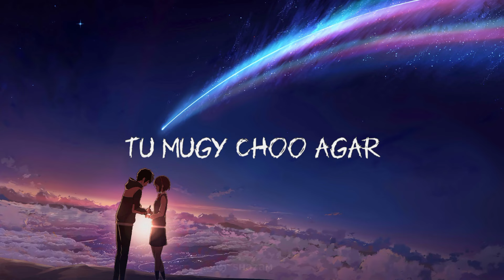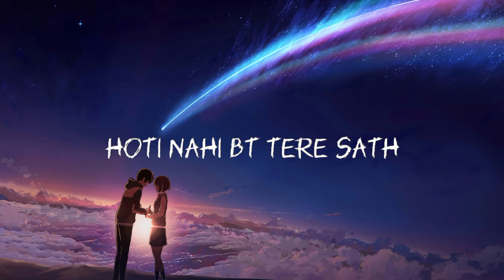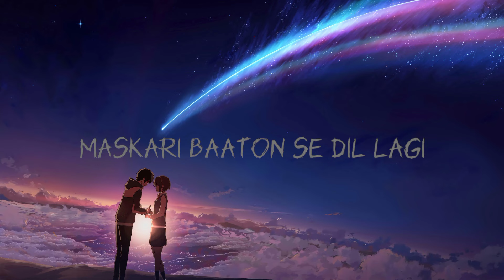Jaadugar On My Way | Prod./Remix By Bijoyisrare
Guys, How Is It? Let Me Know In The Comment Section And As A New Artist I Deserve Your Support, So Please Do support me and boost me up in my journey to become a great artist.

Streaming On

**ANTI-PIRACY WARNING**

This content's Copyright is reserved for Bijoyisrare. Legal action will be taken against those who violate the copyright of the following material presented.